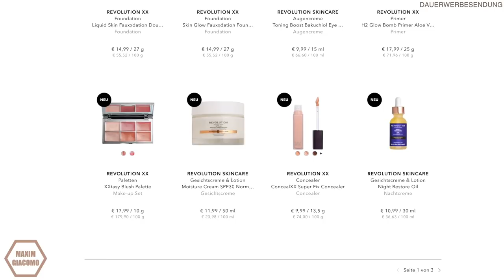NOCH EINE NEUE Revolution Marke? | XXRevolution im Test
Im heutigen Video stelle ich euch die Neue Make Up Revolution Marke XXREVOLUTION vor.
Wir haben tolle Drogerie Produkte mit High end dupes.
Die Produkte gibt es exklusiv bei Douglas.

Alle Produkte aus dem Video:

Foundation Schwarzer Deckel

Foundation Glow

Blush Palette

Equipment
Softboxen 2er Set